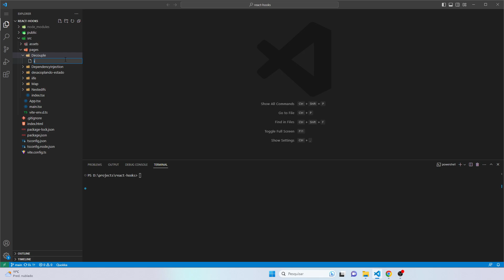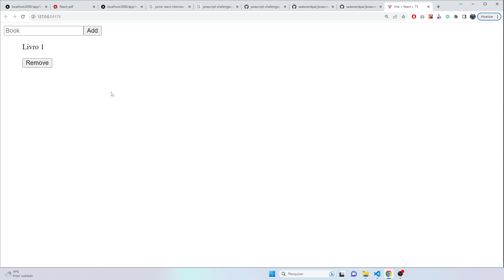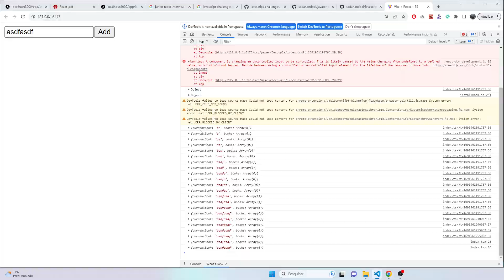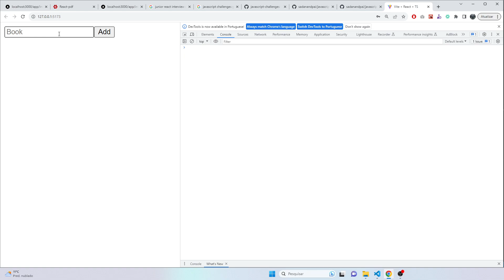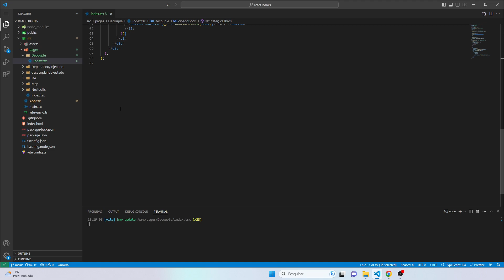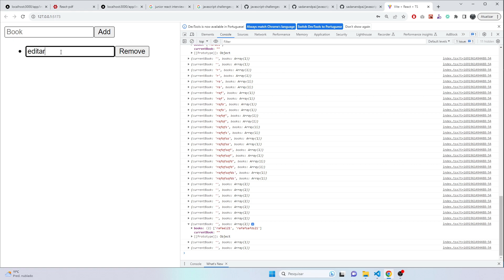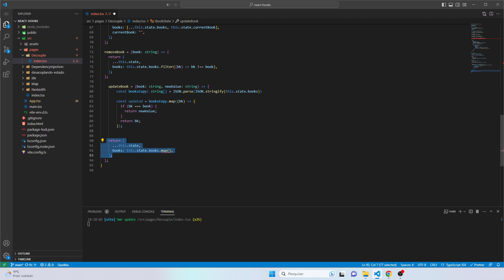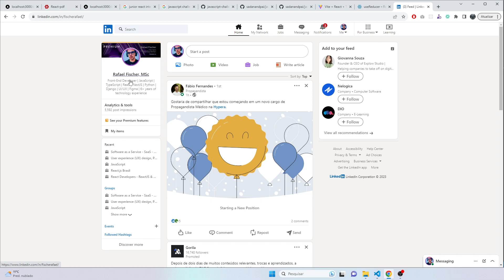Desacoplando código JS/TS do React: Melhore a manutenabilidade de suas aplicações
No vídeo de hoje, mergulhamos fundo na arte de melhorar a qualidade do código, abordando um princípio crucial: o desacoplamento entre o framework e a linguagem. Vamos explorar como essa prática pode elevar a legibilidade, a manutenção e a escalabilidade do seu projeto, tudo isso enquanto mantemos um exemplo prático com um aplicativo React.

🚀 Pontos Abordados:

1. O Poder do Desacoplamento:
Descubra por que é essencial separar as funcionalidades específicas do framework das partes genéricas do código. Ao desacoplar, você torna seu código mais flexível, reutilizável e menos dependente de tecnologias específicas.

Vamos analisar um aplicativo React e identificar áreas que podem ser isoladas do framework. No exemplo, concentraremos nossa atenção no gerenciamento de estado.

Extração de Lógica de Estado para uma Classe Pura em TypeScript:

Acompanhe o processo detalhado de extrair a lógica de gerenciamento de estado do React e convertê-la em uma classe pura em TypeScript. Veremos como isso ajuda a tornar a lógica de negócios mais independente, facilitando testes e modificações.

Deixe seus comentários e perguntas abaixo - adoraríamos ouvir sua opinião e iniciar conversas construtivas.